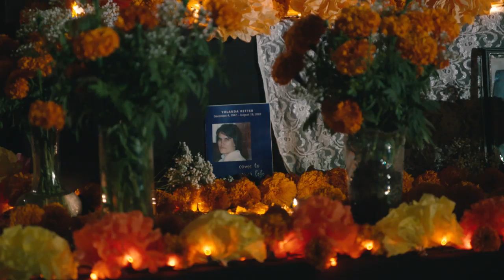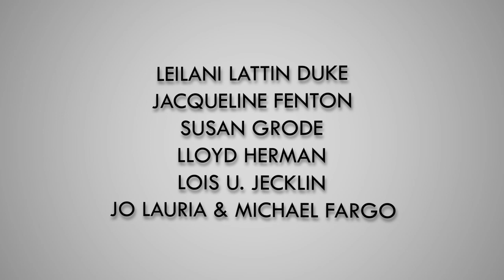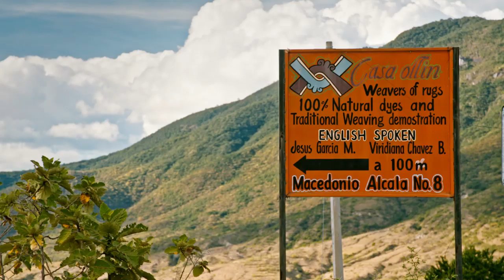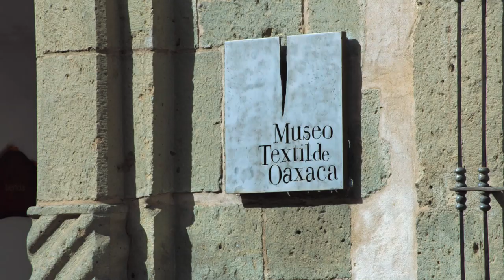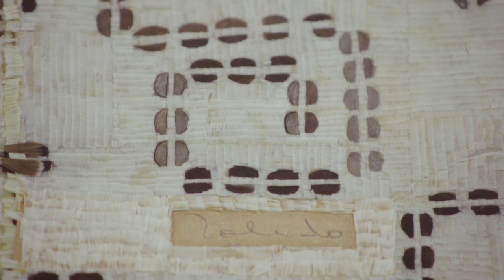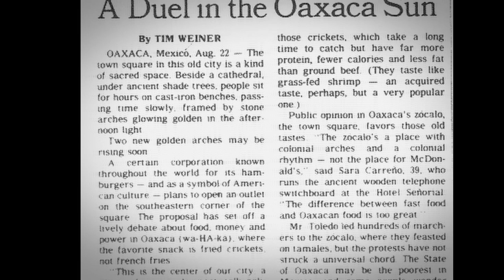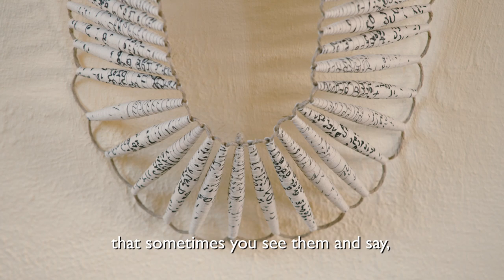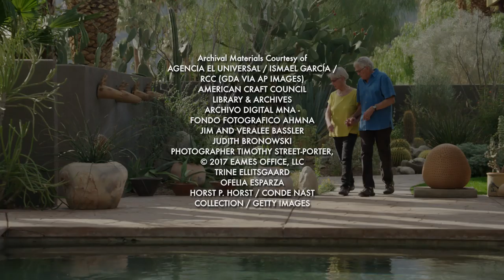Craft in America: BORDERS episode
BORDERS explores the relationships and influences that Mexican and American craft artists have on each other. Artists, organizations and events featured include the Day of the Dead celebration, master altar builder Ofelia Esparza and Self Help Graphics & Art in Los Angeles; weaver J. Isaac Vásquez García and family of Teotitlán del Valle, Mexico; American weaver Jim Bassler and potter Veralee Bassler; the colorful Guelaguetza parade in Los Angeles; and Chicago artist Kiff Slemmons who works with maestro Francisco Toledo at the Art Paper Workshop in Mexico. This episode confirms that art is without borders. It is a pathway for creativity and the connections that make us all human. PBS premiere September 29, 2017.